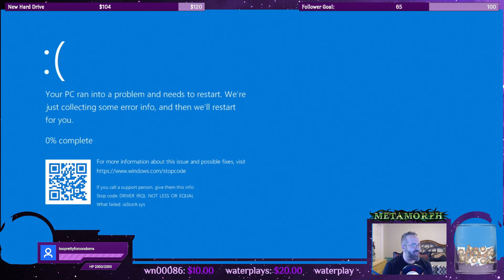[3.9] Path of Exile Metamorph Challenge Guide 1-12 Part 1 of 3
1:00 - Use Currency                                                13:20- Complete Vendor Recipes
5:55 - Complete Metamorph Encounters I         22:05 - Defeat these Act Bosses II
6:40 - Complete these Quests                              22:20 - Build a Map Device
8:55 - Defeat these Act Bosses I                          23:20 - Complete these Encounters II
9:45 - Complete these Encounters I                    30:50 - Craft Modifiers
12:15 - Complete Metamorph Encounters II      35:20 - Obtain Rewards from Metamorphs

If Casual and Relaxed HONEST Gameplay is what you're looking for, then you have found your Channel! All of my series' start out absolutely hilarious until I get a hang of what I'm playing. After that, I assure you... The PRO comes out to play.

M-F 4:00pm-5pm ~~~ Path of Exile Metamorph
T, TH, Sun also at 7pm-9pm ~~~ On Hold

Currently:  - - -  $78/100 for a SSD
Even just $1 would help out tremendously!